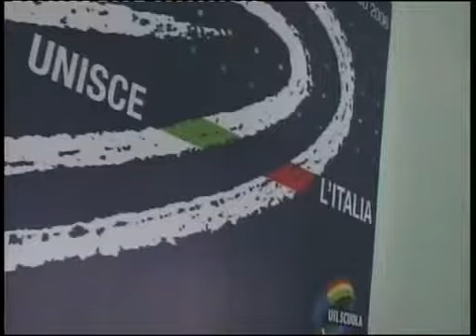Il Segretario Generale Uil Scuola, Massimo Di Menna intervistato da TelePA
Documentario prodotto per UIL Scuola